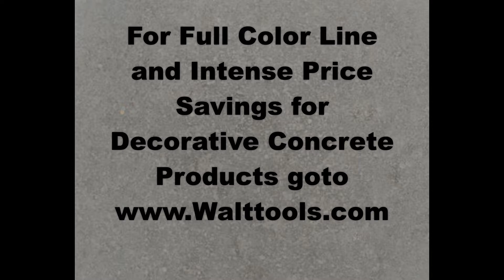Dove - Integral Color for Decorative Concrete by Walttools at Factory Direct Savings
Walttools Tru Hue Integral color for concrete is one of the most popular methods for coloring newly placed concrete.  This integral color is an easy to use dry powder admixture that will infuse the concrete with long-lasting, fade-resistant color. This method of concrete coloring is the simplest way to create a consistant base color for decorative concrete that is to be stamped then accented with contrasting colors in a variety of ways. Such methods may be Walttools Accent release agents, Tru Tint WB stains or Tru Tique color washes.  Walttools Tru Hue Integral color is packaged in convenient repulpable paper (dissolvable) bags and are added into the redi-mix concrete truck based on the number of yards being poured.

With integrally colored concrete, the entire batch of concrete is colored thus future chips and abrasion will not expose a stark white as when using a surface color method.  The Tru Hue color palette is a variety of earth tones that will blend will any landscape design or integrated architectural colors.

Most colors are based on a ONE bag per yard scale.  Colors that may require more than one bag per yard are identified in the description and those orders are filled accordingly.

    Pre-packed Tru Hue integral colors are conveniently packaged in one bag per cubic yard "repulpable" paper bags for easy addition to ready mixed concrete. In addition to ready mixed concrete, Tru Hue Color is widely used in various concrete applications starting with decorative concrete flatwork as well as concrete countertops, pre-cast, tilt-up panels, mortar, architectural concrete block, stucco, cast stone and many others.
    This integral color is made from pure natural and synthetic metal oxide pigments and contain no fillers or extenders, which are often used by some companies to increase weight thus your price.
    Easy to order, just purchase one unit* for each cubic yard of concrete, the weighing has been done for you!
    Color temperatures of computer monitor vary. Various concrete finishing factors may result in variation of end result.
    Bulk prices also available.  Just call.